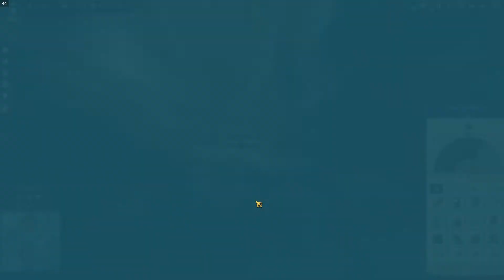Anno 1800 #1-191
Anno 1800 Sand Box..Playthrough..~
Season 1,2,3,4 Pass..
Seeds of Change DLC..~
No Commentary..~(I can not explain what I am doing..~)